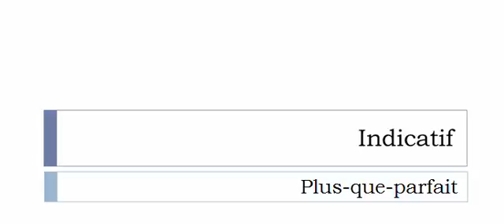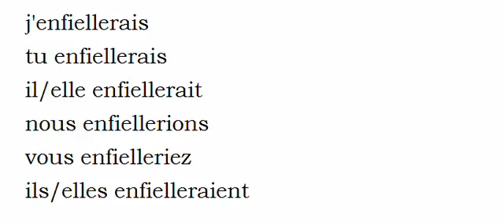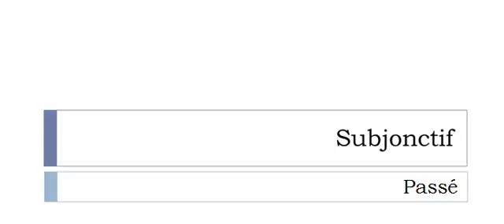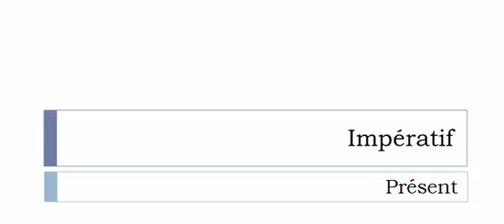Conjugate French verb # Enfieller = Enfieller